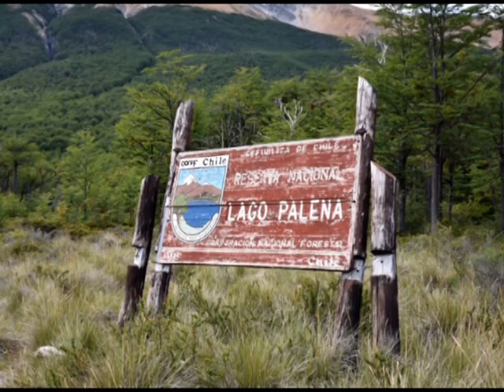Denuncian ocupación ilegal en el Lago Palena por ciudadanos argentinos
La denuncia fue realizada por el alcalde de Palena, quien además solicita que se invierta en un camino que permita conectar por tierra esa zona con el resto del país.